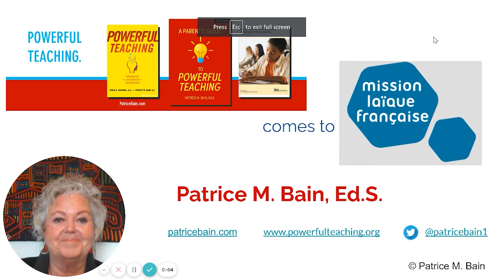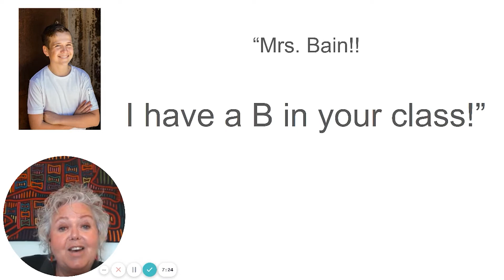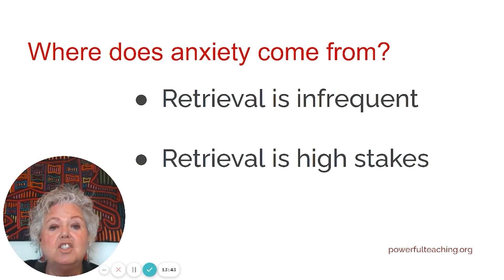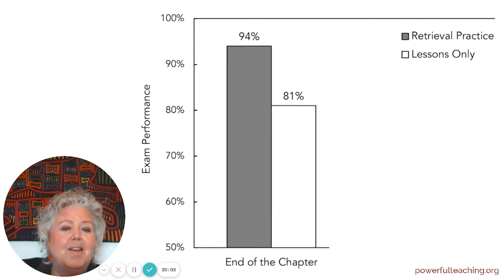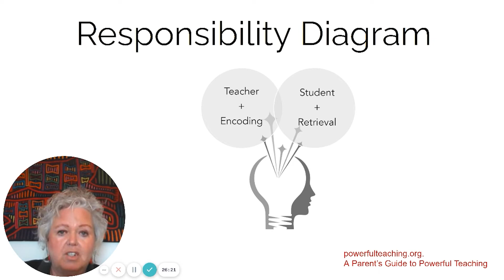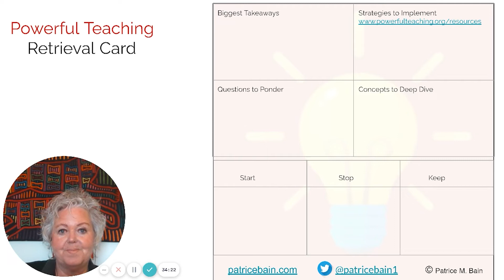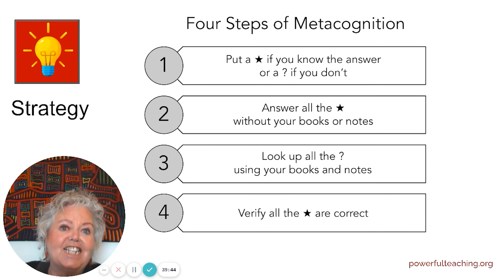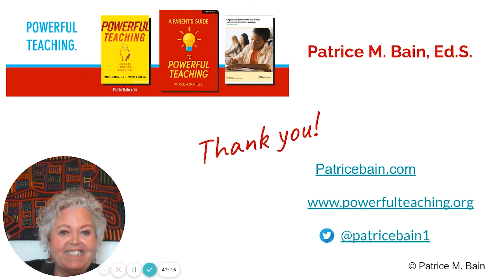EcoleEnsemble04 | Le forum Pédagogique - Powerful learning for home and school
Vos enfants ou vos élèves ont-ils du mal à se souvenir de ce qui a été enseigné l’année précédente, le semestre ou même le mois dernier ? Ont-ils parfois intériorisé l’échec, pensant qu’ils ne réussiront pas parce qu’ils ne sont « pas intelligents » ? Il y a des raisons, des raisons clairement identifiées, pour lesquelles cela se produit. Un atelier de Patrice Bain, éducatrice